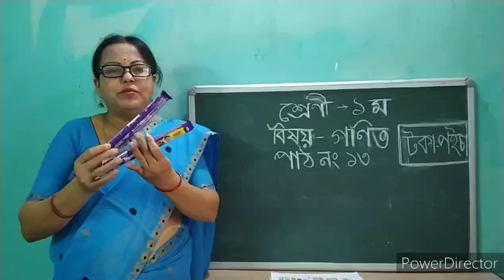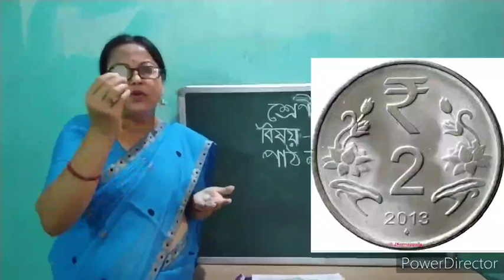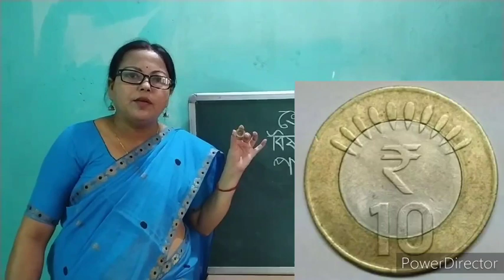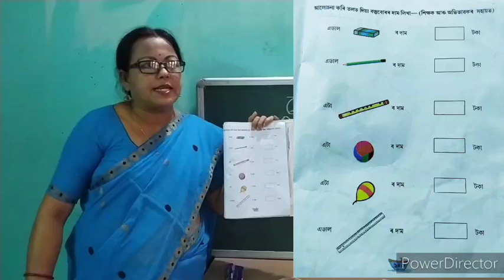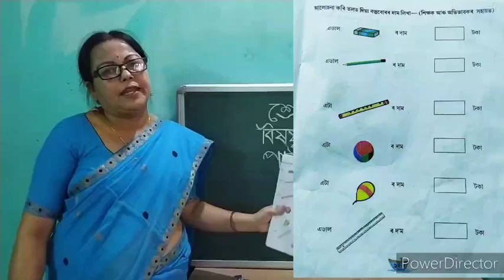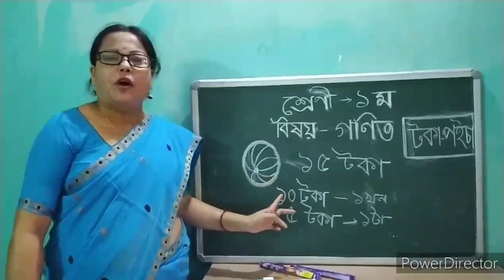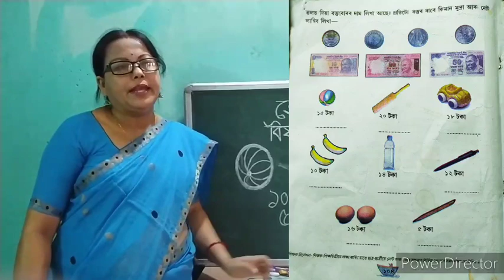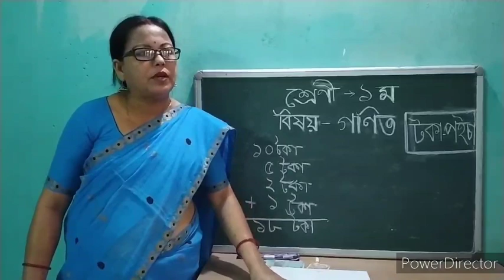Class I,Mathematics By Mandira Sarma